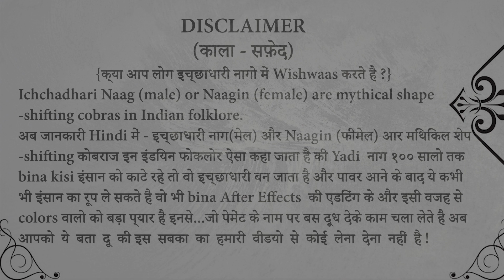SNAKOPHOBIA - A CURSE OF FRIENDSHIP PART 1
Snakophobia is a sweet and salty story of a well educated superstitious guy "RAM" who is usually trapped in his own world but get dreams due to great deeds of his best friend 'LUCKY', unkowingly they invite a not so lovable guest.
Have questions??
What happens in the story?
Who is their guest?
What their guest wants?
Cast:-
Aakash mishra as Baba
Parth sarthi as Ram
Rest in next video.